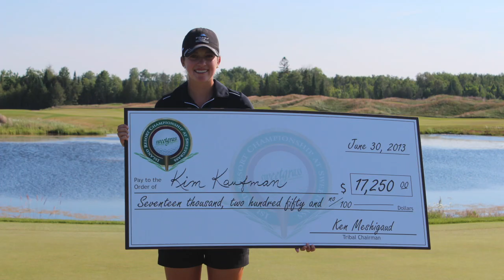New Kids on the Block: Kim Kaufman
Kaufman is a rookie on the LPGA Tour who started out with conditional status and earned full LPGA status by getting a fourth-place finish at the North Texas LPGA Shootout.